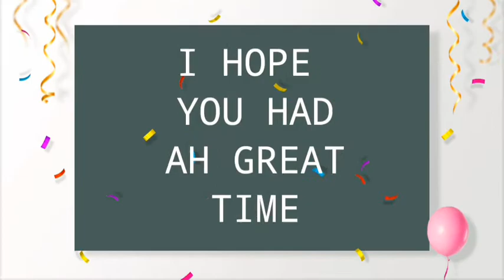EXCITING VIDEOS ThismyFavoriteVideos🎥🎬